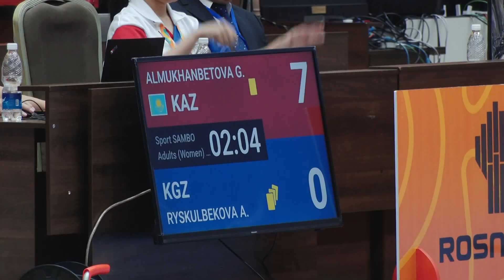Байге фонду 231 миң доллар. Дүйнө чемпионаты старт алды